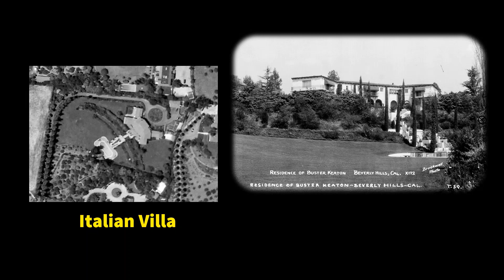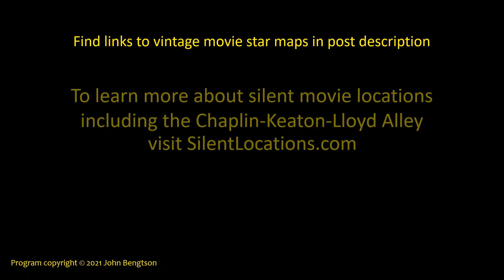Harold, Buster, Charlie, Mary and Doug were neighbors – score the Mont Alto Motion Picture Orchestra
In the grand early days, silent film stars MaryPickford and DouglasFairbanks held court at their Pickfair estate. CharlieChaplin built his home nearby, followed later by the BusterKeaton Italian Villa, and magnificent HaroldLloyd Green Acres estate. For a few years, at the peak of their film careers, Harold, Buster, Charlie, Mary, and Doug were once all neighbors.
Score "Canzonetta," by J.L. Nicodé - performed by The Mont Alto Motion Picture Orchestra as part of their "Entreaty" CD recording